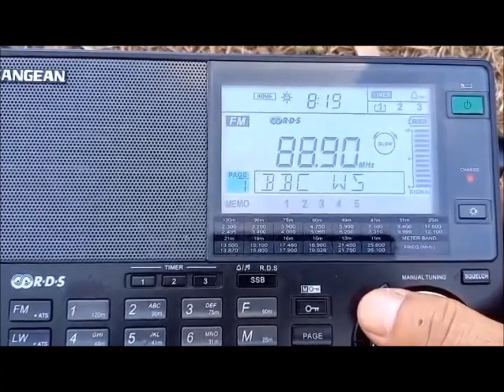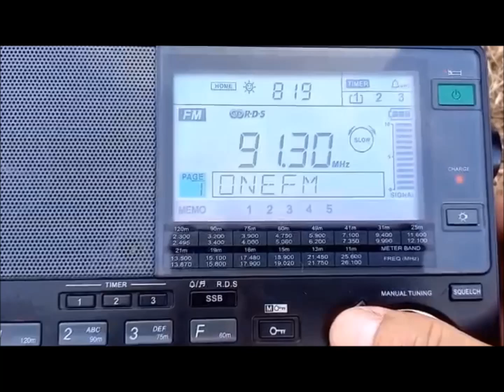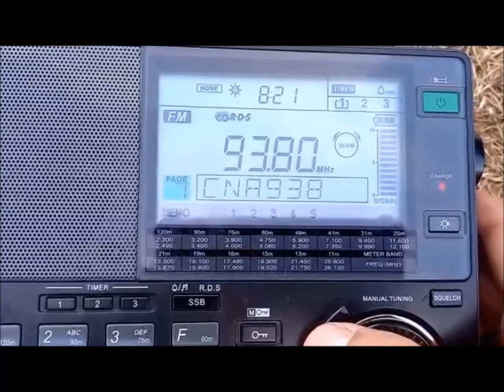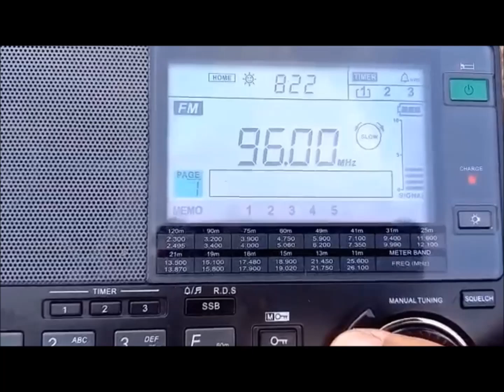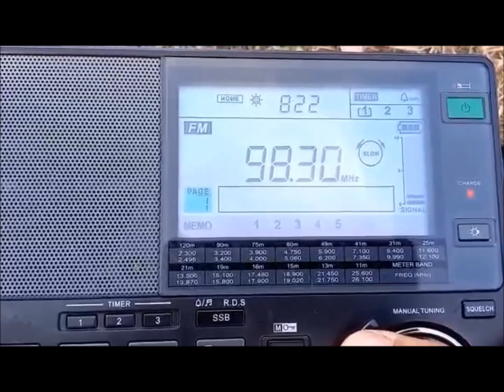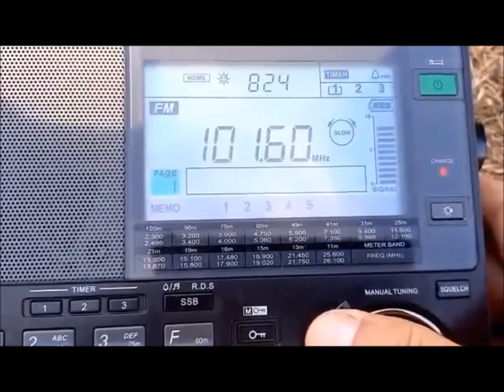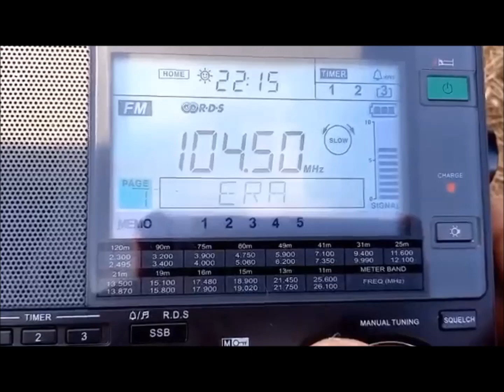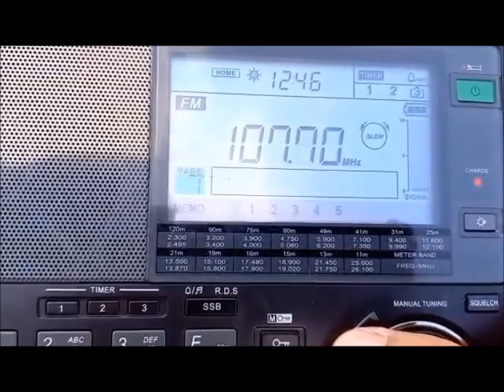FM band full scan (87.5-108.0MHz) in Tanjung Pengelih, Pengerang, Johor, Malaysia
Video credit to Kelvin Lee.